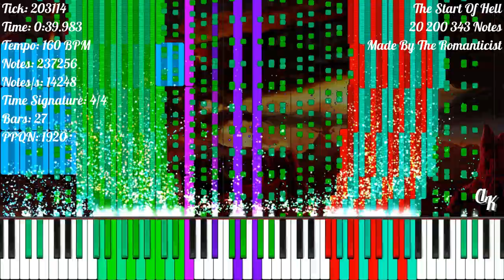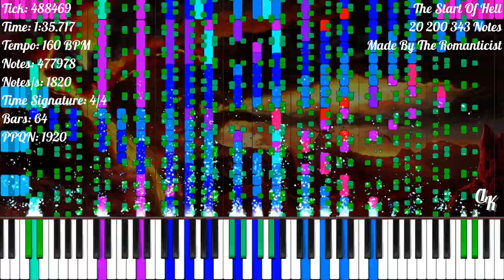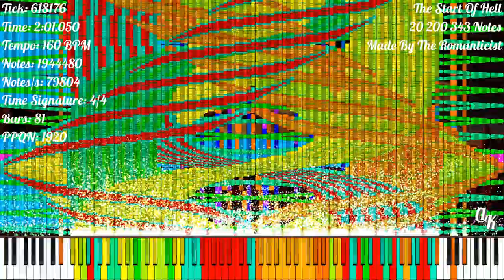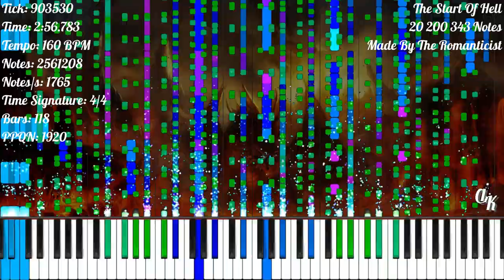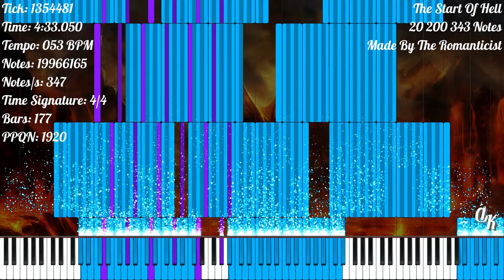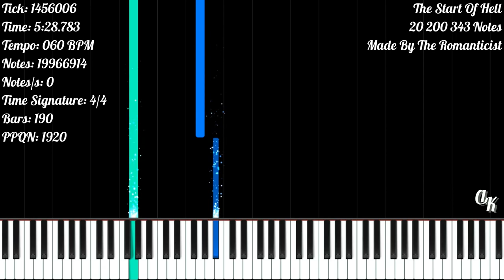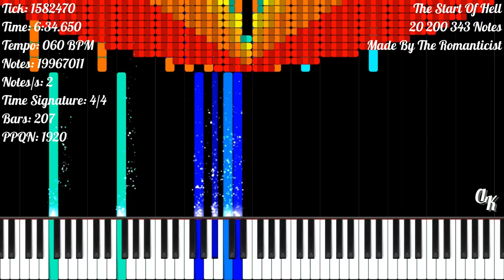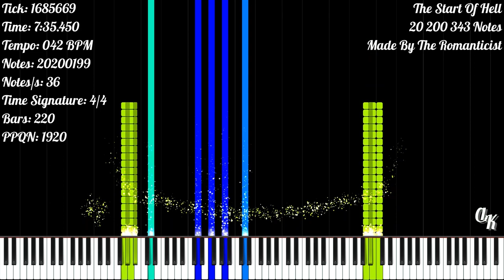[Black MIDI] The Start Of Hell | 20 200 343 Notes | The Romanticist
★‡ MIDI INFORMATION ‡★

MIDI Name: The Start of Hell v11
MIDI Size: 154.73 MB
Made By: The Romanticist
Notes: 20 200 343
Time Signature: 1/8 | 4/4 | 7/8
Bars: 224
Tracks: 145
Tempo: 16 BPM - 211 BPM
PPQN: 1 920

★‡ VIDEO INFORMATION ‡★

MIDI Player: Zenith MIDI
Zenith Pack: Synthesia X (Made By MBMS & Arduano)
Audio Renderer: Keppy's MIDI Converter
Notes Counter: Keppy's Counter Generator
Video Editor: Shotcut
Video Resolution: 1080p60
Video Size: 2.76 GB

★‡ SOUNDFONT ‡★

Soundfont Used: LSPModel CFIII Maestro C.G. [Remastered] BM
Soundfont Author: Lyzen's Piano
Download Soundfont: At Lyzen's Discord Server

★‡ DEVICE INFORMATION ‡★

CPU: 11th Gen Intel(R) Core(TM) i3-1115G4 @ 3.00GHz
GPU: Intel UHD Graphics
Operating System: Windows 11 Home Single Language
RAM: 4 GB DDR4 3200 MHz
Memory: 512 GB SSD NVMe PCIe

★‡ SUPPORT ‡★

★‡ HASHTAGS ‡★

★‡ COPYRIGHT ‡★

(According To YouTube's Request):
© The Romanticist - The Start Of Hell